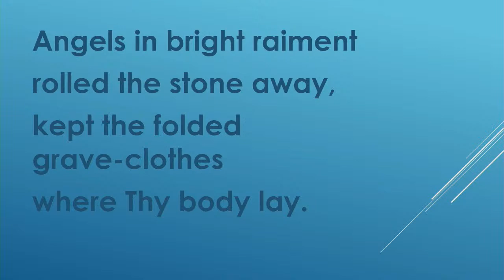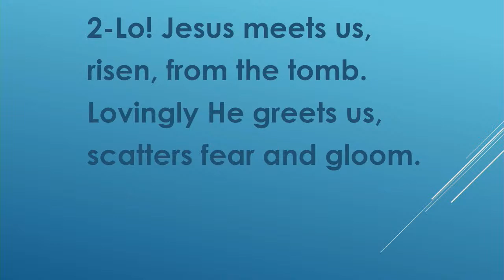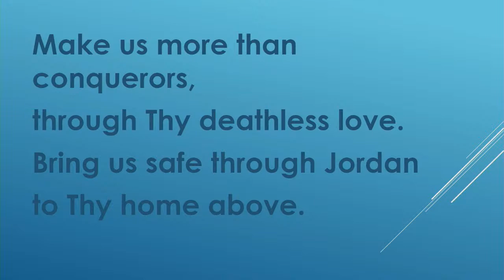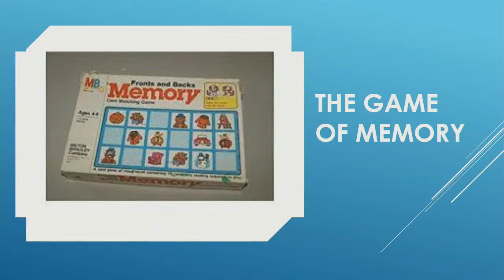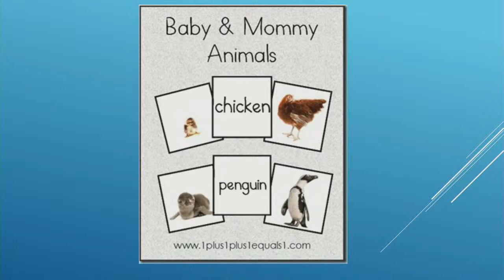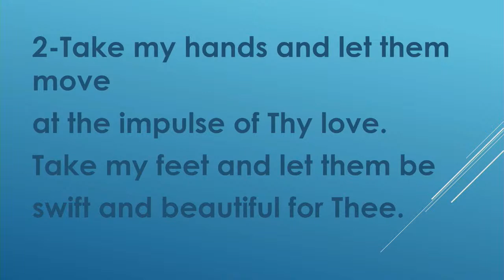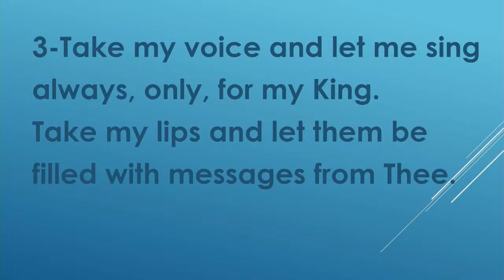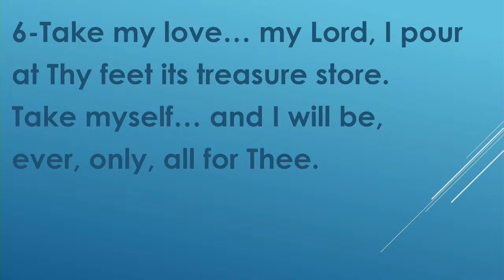St Giles Kingsway Sunday Worship - May 1, 2022 "Making the Connection: Faith & Practice"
St. Giles Kingsway Presbyterian Church LIVE  - May 1, 2022 "Making the Connection: Faith & Practice"
• Service starts @ 10:30 a.m.
• Scripture Lesson: James 1:1
• Sermon: "James' Passion"